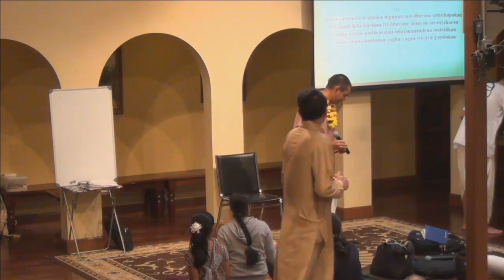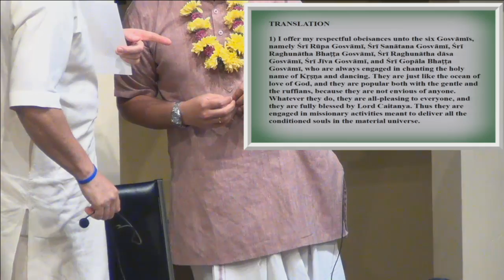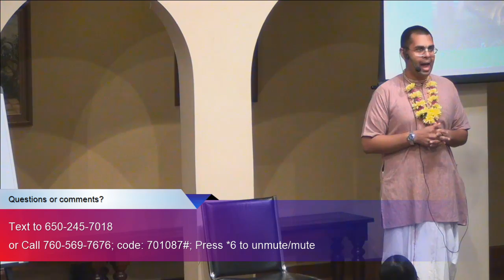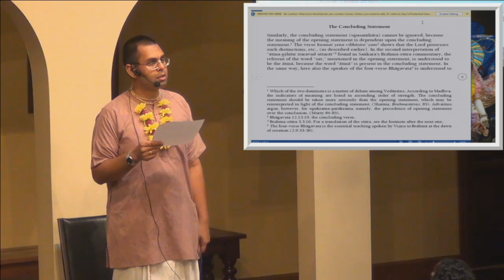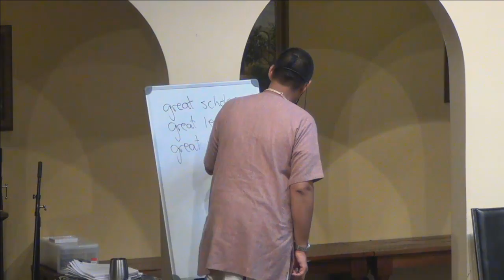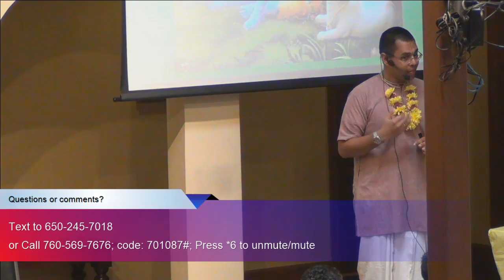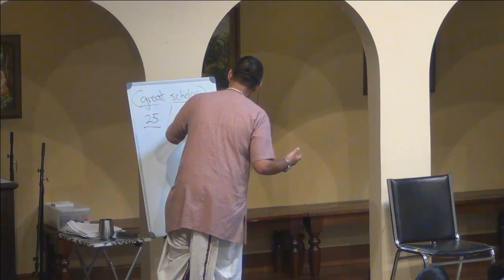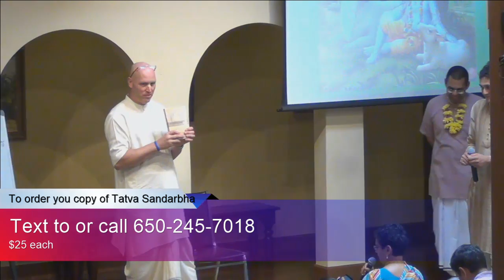Tattva Sandarbha Part 1 by HG Radhika Ramana Prabhu, 09.06.14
Tattva Sandarbha Part 1 by HG Radhika Ramana Prabhu
HH Giriraja Swami and HG Vaisesika Prabhu among audience